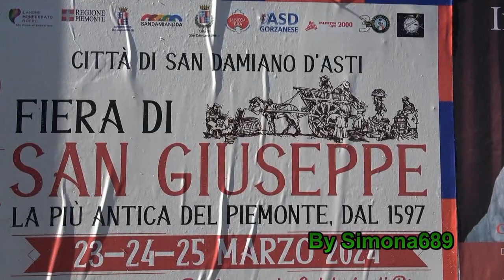Inno di Mameli, Taglio del Nastro Inaugurazione Fiera San Damiano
Taglio del Nastro dell'inaugurazione Fiera San Giuseppe, Piazza Libertà, sulle note della Banda Musicale "Alfiera" di San Damiano d'Asti, San Damiano d'Asti(AT). 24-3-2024